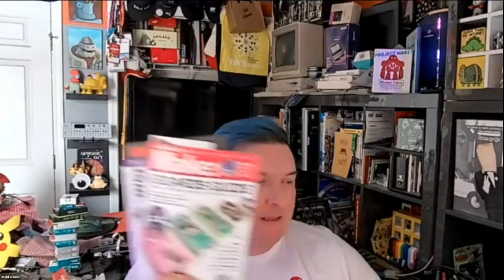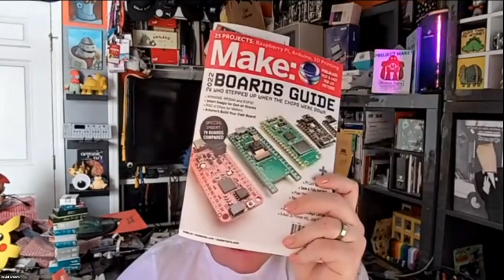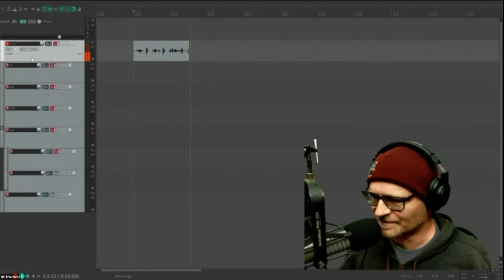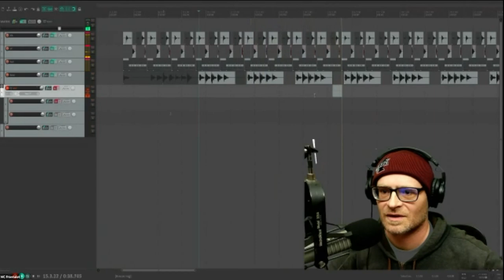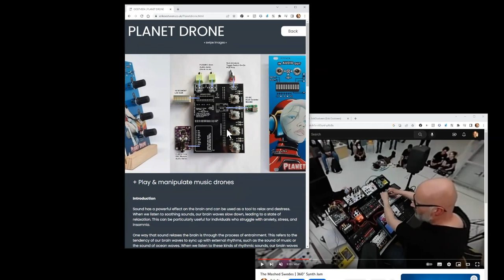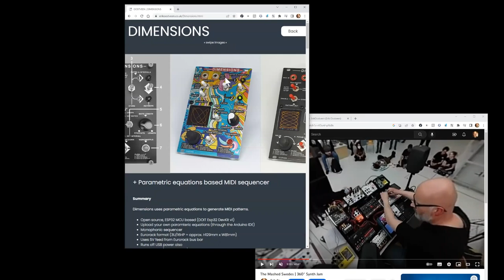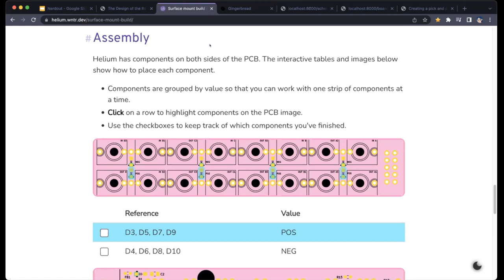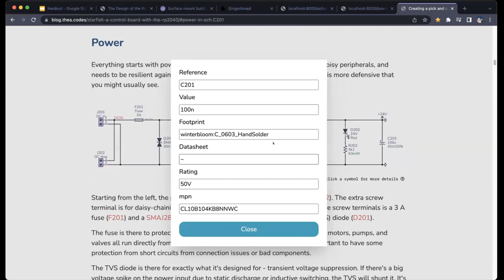Hangout & Nerdout Ep. 5: Music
Change-making, heart-breaking, and life-affirming, music can carry us through every aspect of human experience. Using electronics, we can create sound waves in new forms and reach more people. Join the Hackster and Make: teams, plus synth maven Thea Flowers, open-source music gadget hacker Erik Oostveen, and nerdcore godfather MC Frontalot for an exploration of music technology! Three short talks, followed by a panel Q&A and open discussion with the audience. If making be the wellspring of love, hack on!
“Hangout and Nerdout” is a virtual community meetup co-organized and co-produced by Hackster.io and Make:.

Guest nerds:
12:43 – MC Frontalot, nerdcore legend //
23:21 – Erik Oostveen, open source music hacking //
34:57 – Thea Flowers, modular synthesizers //